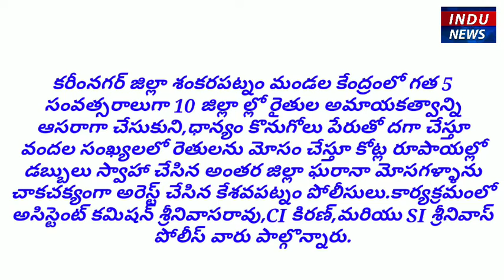ధాన్యం కొనుగోలు పేరుతో రైతులను మోసం చేస్తున్న దళారులను పట్టుకున్నా శంకరపట్నం పోలీసులు..